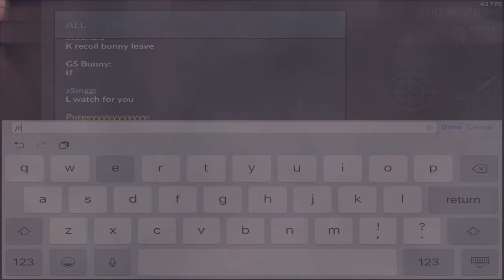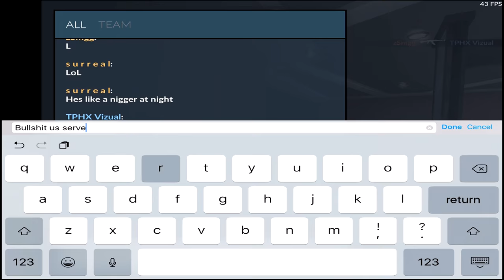Critical Ops: RANKED episode #21 HOLY FLICKERINO